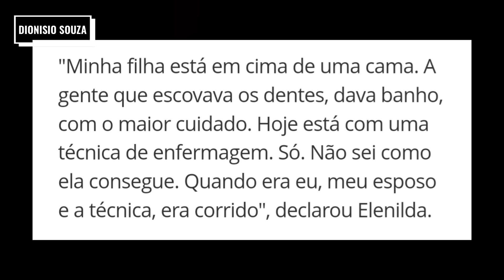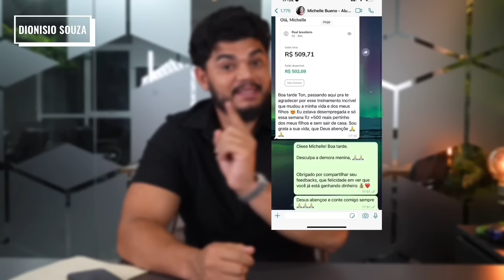URGENTE!! AMANDA WANESSA EM PERIGO!!